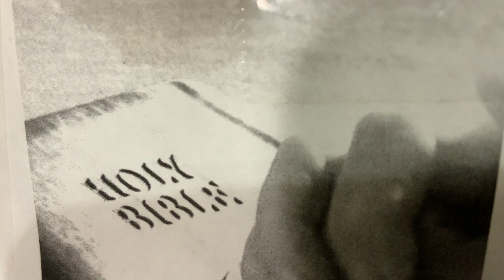Praise & Worship Before The 8/10/2023 BIBLE Study.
Redareredare.